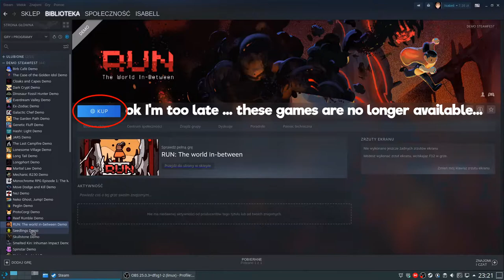Seedlings - IndieDev plays IndieGames (No Commentary)